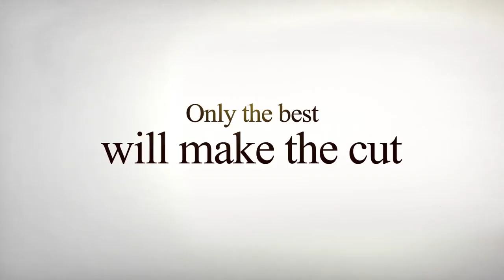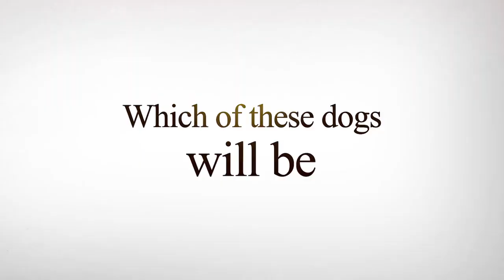Pick of the Litter (2019) - Disney+ Trailer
Bande-annonce de la nouvelle série documentaire Pick of the Litter prévue sur Disney+ à partir du 20 décembre 2019.